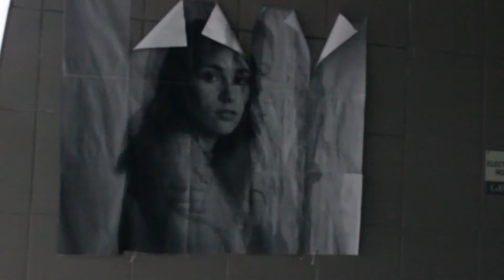Crilly R Project 2